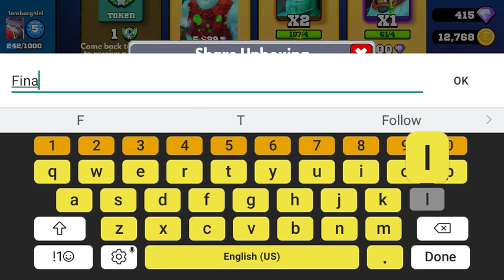Frag Unboxing Legendary Chest (RIPPIN' FINN)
Sorry its abit late. I made this video a few months ago. Big shoutout to mr.muscles on frag he gave me the opportunity to unbox/buy a Legendary Chest.